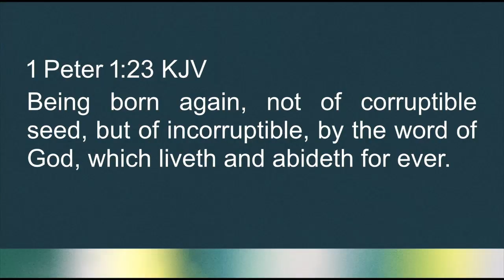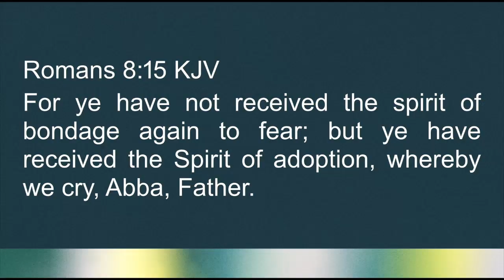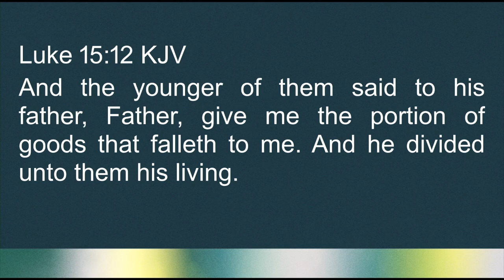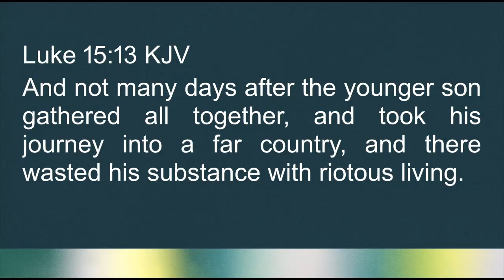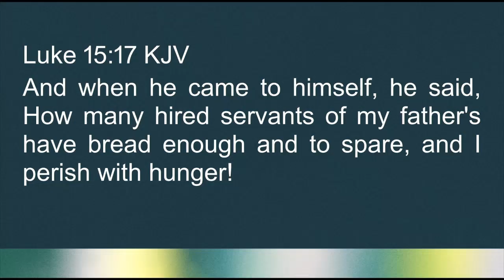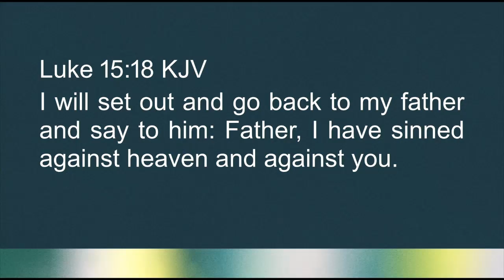Let’s Talk About It! “RELATIONSHIP AND FELLOWSHIP” Wayne Austin 9-1-24